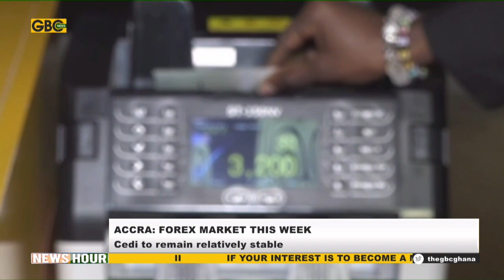Forex Market This Week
Cedi to remain relatively stable